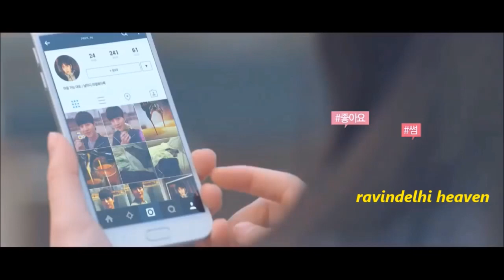Grip on you || Gazab ka hai din || Dil Junglee || Jubin Nautiyal & Prakriti